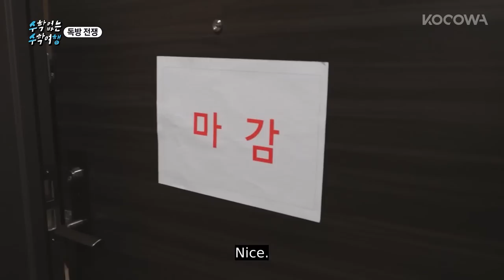Kyung Soo uses his bonus chance! Everyone is shocked | No Math School Trip Ep 5 | KOCOWA+ [ENG SUB]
Watch the new KOCOWA+ Korean reality series, No Math School Trip, with new episodes available every Thursday with English, Portuguese, and Spanish subtitles. Stream it now:

🏫 🚌 About No Math School Trip
A legendary combination of six out-of-control guys go on a hilarious journey starring EXO's D.O., Block B's ZICO, singers Crush and Choi Jung Hoon, Yang Sechan (Running Man), and  Lee Yong-jin. They will travel internationally and domestically, while competing in games and missions. Don’t miss this “school trip” full of laughs and male bonding, and no math!

GENRE: K-Pop, K-Variety, Reality, Travel
SUBTITLE: English, Portuguese, Spanish
COUNTRY: Korea
YEAR: 2023
MAIN CAST: D.O. (EXO), ZICO (Block B), Crush, Choi Jung Hoon (Jannabi), Lee Yong-jin, Sechan